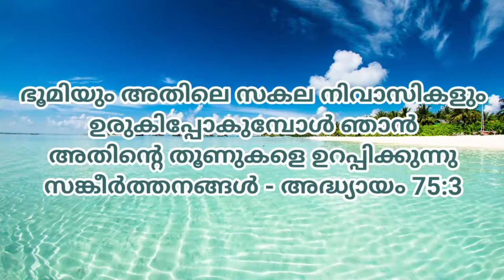Today's promise verse|സങ്കീർത്തനങ്ങൾ 75:3|29.8.2020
ഭൂമിയും അതിലെ സകല നിവാസികളും ഉരുകിപ്പോകുമ്പോൾ ഞാൻ അതിന്റെ തൂണുകളെ ഉറപ്പിക്കുന്നു സങ്കീർത്തനങ്ങൾ - അദ്ധ്യായം 75:3